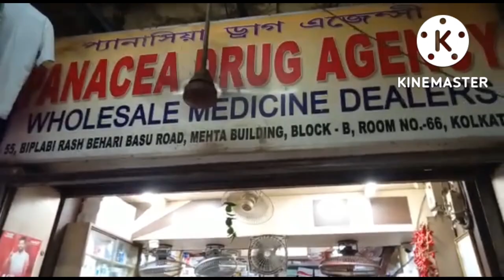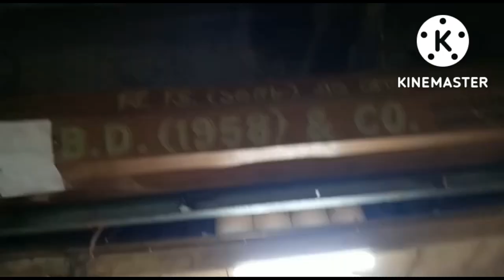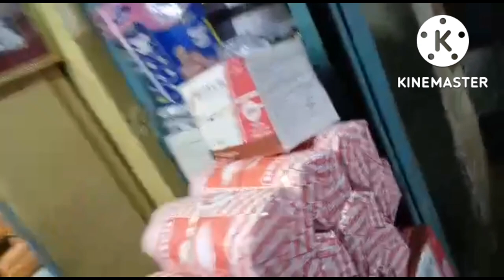Mehta Building Vlog - Medicine & Medical Equipment Wholesale and Retail Market in Kolkata